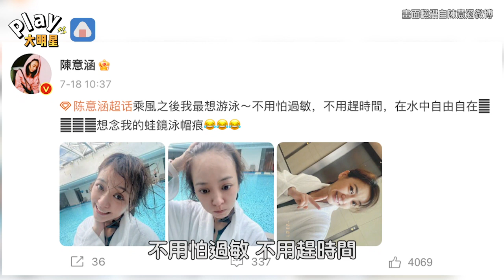陳意涵的髮際線還好嗎？ 「光禿禿額頭」讓全網嚇到了